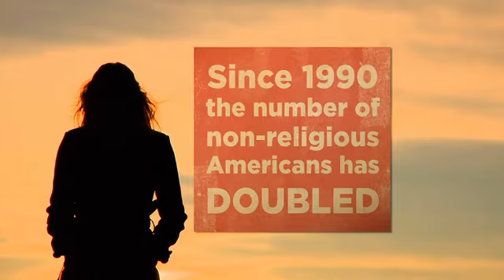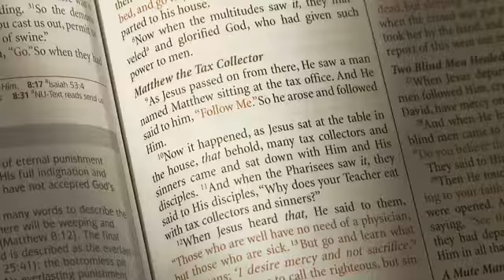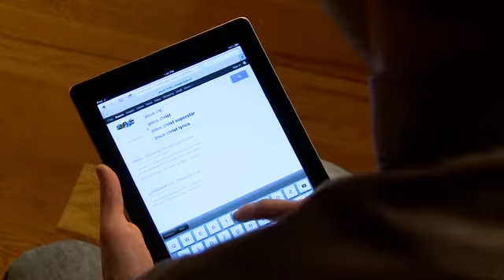My Hope America with Billy Graham | What Is My Hope?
"My Hope America with Billy Graham" is a nationwide effort to reach people across the United States with the Gospel of Jesus Christ. Following a simple biblical model, My Hope America with Billy Graham combines the impact of video programs with the power of personal relationships. Christians across America will open their homes this November to share the Gospel message with friends, family, colleagues, and neighbors using one of several new evangelistic programs featuring life-changing testimonies & powerful messages from Billy Graham.
Become a Matthew:
The Apostle Matthew invited people into his home to meet Jesus (Matthew 9:9--10). Now you can join concerned Christians across America who will also invite friends and family into their homes, or another gathering place, so that they can hear the life-changing message of the Gospel. Many are nervous about sharing their faith. However, as we have done this outreach around the globe, people like you have shared how My Hope made it simple for them and they have been able to help impact lives in a way they never thought possible.

Coming November 7, 2013.

This video is the property of Billy Graham Evangelistic Association